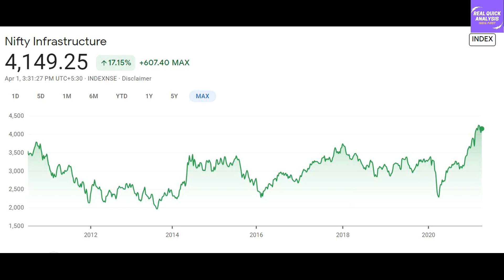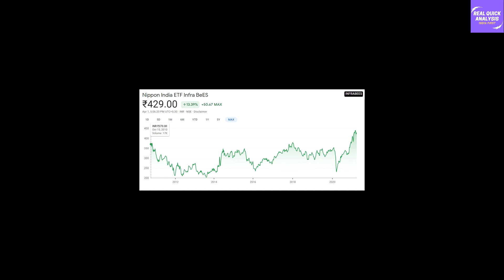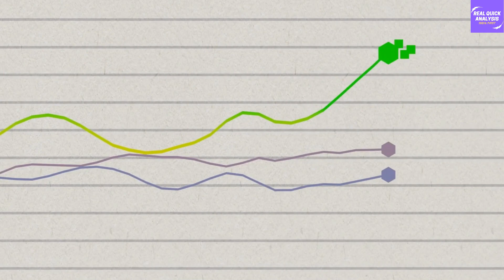The Best Way to Invest in Indian Infrastructure, What is Infrabees??